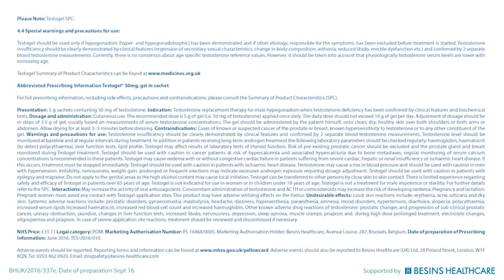Common Symptoms of Testosterone Deficiency | By Dr. Morgentaler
Dr. Morgentaler discusses the various signs and symptoms associated with testosterone deficiency in men.